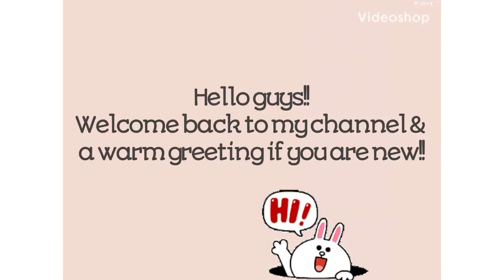My YouTube Channel!! (info) 🎇 || KoasterGirl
hello guys! nothing much for today's video!! i made this video, that tells about ALL the information, you need to know about my channel!! I believe, I left out two things about my channel, and that is, i figured out how to make youtube banners! i've created a banner, but it's not that good, so i will be updating to make it wonderful!! i'm also working on making better thumbnails for you guys!! oh, and one more thing.. i'm still thinking of names, for what to call you guys or my "fans" LOL. welp, that's all for now!! hope u enjoyed :)
𝐏𝐢𝐧𝐭𝐫𝐞𝐬𝐭: 𝐊𝐨𝐚𝐬𝐭𝐞𝐫𝐆𝐢𝐫𝐥 ::
𝐑𝐨𝐛𝐥𝐨𝐱: 𝐊𝐨𝐚𝐬𝐭𝐞𝐫𝐆𝐢𝐫𝐥𝟐 ::
Roblox FAN GROUP!! (NEW) ::
luv u guys xx  💖
koaster || KoasterGirl